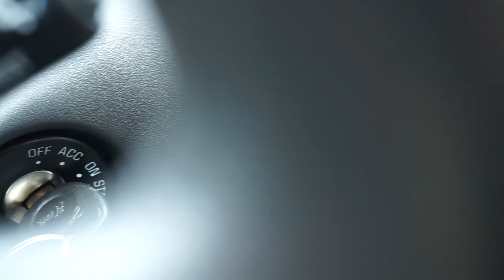SONY A6000 B ROLL TEST FOOTAGE 4K - STARTING A CAR - TURNING KEY